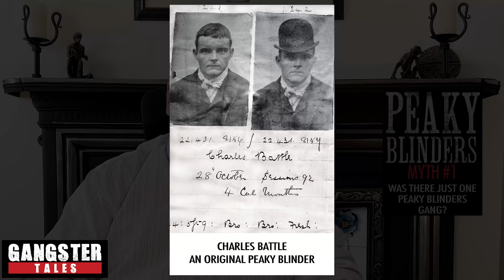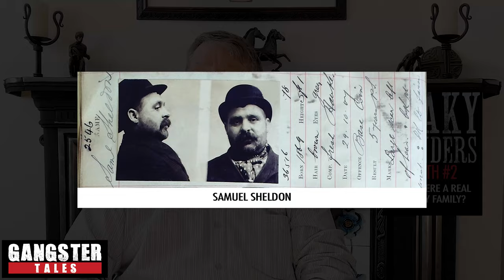Peaky Blinders Myths - Global expert Prof. Carl Chinn's truth about the Birmingham Gangsters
Peaky Blinders has been one of the biggest hit series of recent years however a lot of debate has focussed on how accurately it portrays real events and people. For example...did the Peakies, the Gangsters of the time, sew razors into their trademark hats as weopons? Here's where you can find out more. From the man who knows.

Buy Carl Chinn's Peaky Blinder Books

Prof. Carl Chinn PhD MBE is an English historian, writer and broadcaster whose working life has been devoted to the study and popularisation of the city of Birmingham. He broadcast a programme on the BBC from the mid-1990s focusing on Birmingham's history.

In 1990, he was contracted to lecture at the University of Birmingham, where he subsequently became a full professor in 2002. During this year he was appointed a Member of the Order of the British Empire (MBE) for his "services to local history and to charities."

He features in many historical programmes about the era and Peaky Blinders, the most recent being THE REAL PEAKY BLINDERS available on BBC IPlayer

Peaky Blinders is an epic centred on a gangster family of Irish-Romani origin set in Birmingham, England, starting in 1919, several months after the end of the First World War in November 1918.

It centres on the Peaky Blinders gang and their ambitious, cunning boss Tommy Shelby (Murphy). The gang comes to the attention of Major Chester Campbell (Neill), a detective chief inspector in the Royal Irish Constabulary sent over by Winston Churchill from Belfast, where he had been sent to clean up the city of the Irish Republican Army, Communists, gangs, and common criminals. Winston Churchill (played by Andy Nyman in series 1 and Richard McCabe in series 2) charged him with suppressing disorder and uprising in Birmingham and recovering a stolen cache of arms meant to be shipped to Libya. The first series concluded on 3 December 1919—"Black Star Day", the event where the Peaky Blinders plan to take over Billy Kimber's betting pitches at the Worcester Races.

The second series has the Peaky Blinders expand their criminal organisation in the "South and North while maintaining a stronghold in their Birmingham heartland." The series introduces Alfie Solomons played by Tom Hardy. It begins in 1921 and ends with a climax at Epsom racecourse on 31 May 1922, Derby Day.

The third series starts and ends in 1924, as it follows Tommy and the gang entering an even more dangerous world as they once again expand, this time internationally. The third series also features Father John Hughes (Paddy Considine), who is involved in an anticommunist organisation; Ruben Oliver (Alexander Siddig), a painter whom Polly (Helen McCrory) enlists to paint her portrait; Russian Duchess Tatiana Petrovna (Gaite Jansen); and Linda Shelby (Kate Phillips), new wife of Arthur.

The fourth series begins on Christmas Eve 1925, and ends following the general strike of May 1926, with Tommy using Jessie Eden for information and being elected as a Member of Parliament in 1927.

The fifth series begins two years later on 29 October 1929 (Black Tuesday) and ends on 7 December 1929, the morning after a rally led by fascist leader Oswald Mosley.

The sixth series begins on 5 December 1933 when prohibition was repealed in the United States. The Nazi Party has also obtained power in Germany, leading to a growth in membership of the British Union of Fascists.

Dedicated to Helen McCrory.